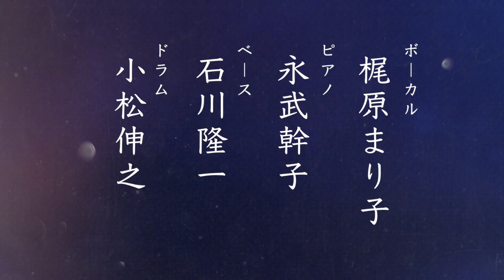【あたらしいフェス】10月22日 ＼出演アーティスト発表／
この秋！北区王子にフェスがやって来る！
楽しい音楽イベントやります。

事前登録制の入場無料イベントです。
是非、お友だち追加をよろしくお願いします。